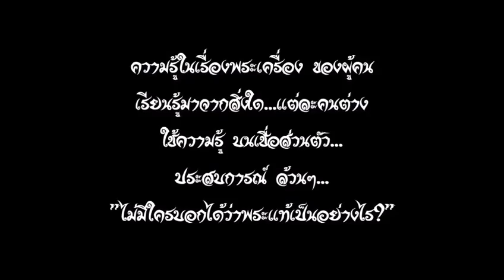บทเซียน ท่องจำกันมา พระแท้ ผมซื้อ ดูชอบ ผมเช่า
พระเครื่องเรื่องง่ายๆ
พระเครื่องไทย SiamAmulet
เผยแพร่การเรียนรู้วิชาพระเครื่อง พระเครื่องไทย SiamAmulet ส่องปัญญาเซียน
สอนการเรียนวิชาพระเครื่อง แยกพระปลอม พระแท้ได้